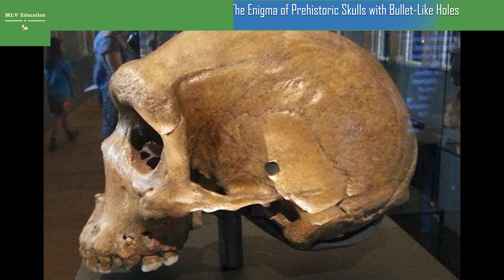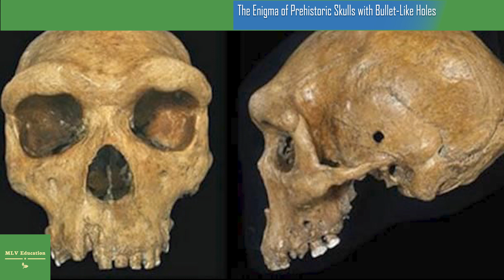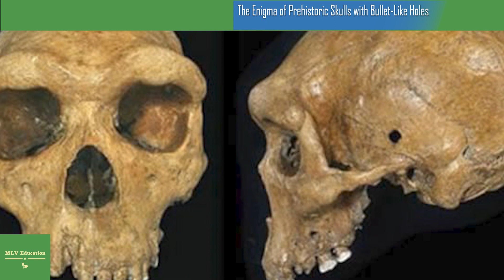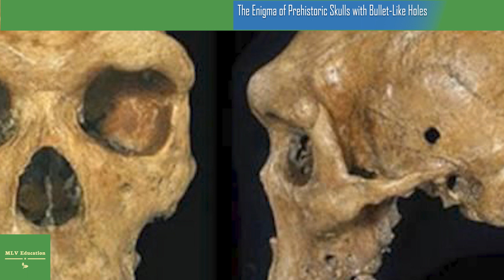The Enigma of Prehistoric Skulls with Bullet Like Holes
Nearly one century ago, a Swiss miner was searching for metal ore deposits in the limestone caves of Kabwe, Zambia, when he found a prehistoric skull that dated back between 125,000 and 300,000 years. It was the first fossil to be discovered in Africa with Homo sapiens characteristics.